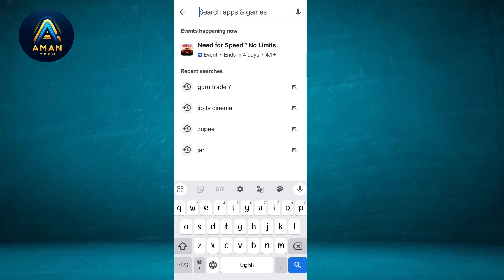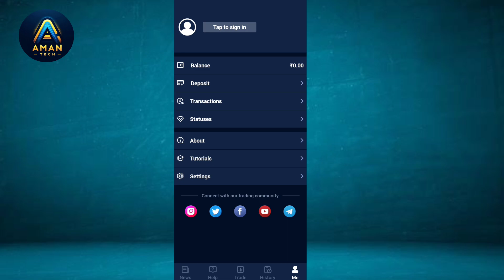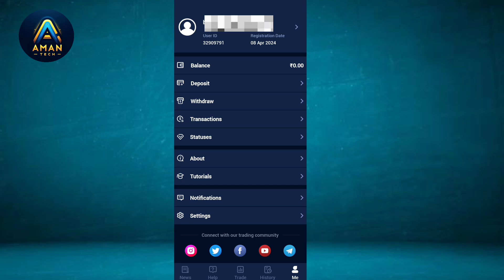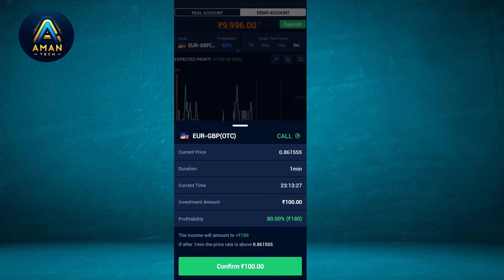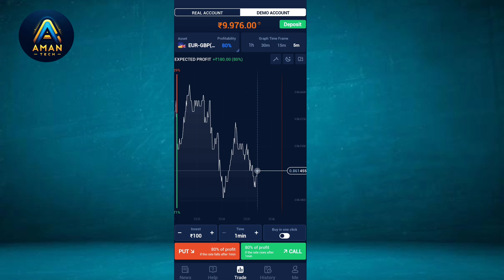Guru Trade 7 se Paisa kaise kamaye | Trending For Beginners 2024 | trending kaise kare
Your Enquiries-

2024 best trending app
how to win every Trade in guru Trade 7
how to Trade in guru Trade app